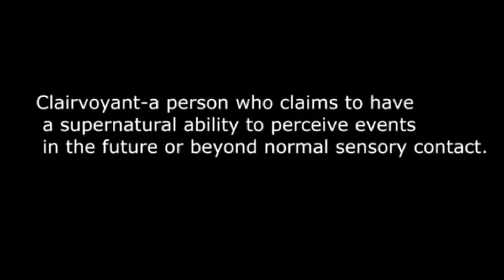Deceased🔥LOVED/ONES/ CONTACTING/YOU?TOP/SIGNS#spiritual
Deceased loved ones trying to contact you? Top signs deceased loved ones are trying to contact you.